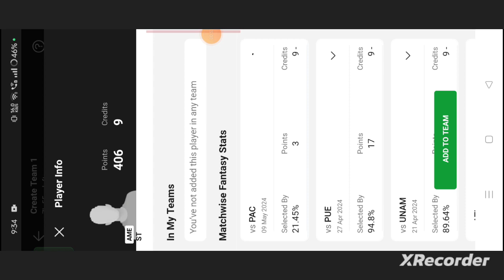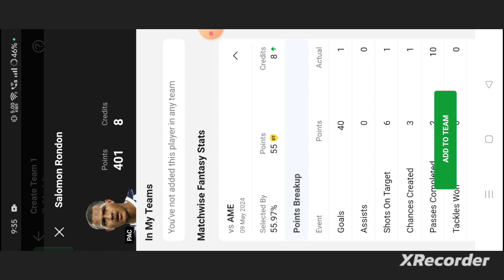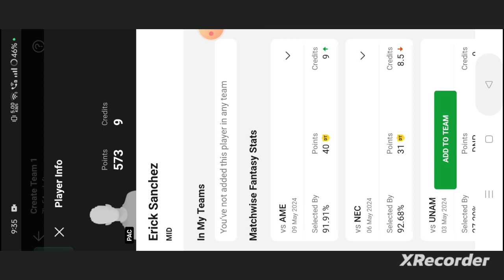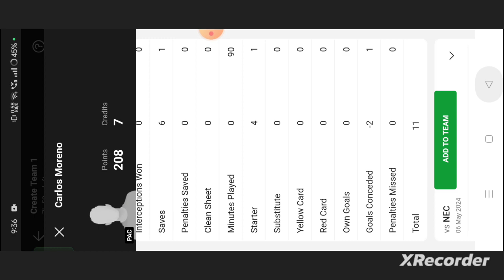AME vs PAC Football dream11 team prediction win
own risk"

1. This analysis  is based on my

2.Dream11 takes great care to comply with all central and state legislation in India to ensure that  users are fully protected. Every contest on platform is carefully designed to comply with applicable statutes and regulations in India.

Thanks